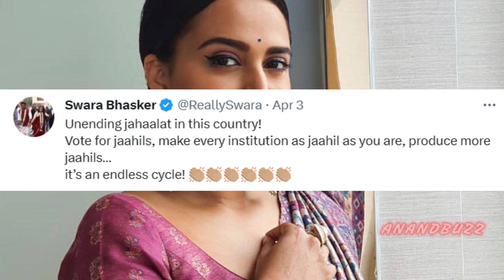NCERT से मुग़ल इतिहास को हटाये जाने पर भड़की स्वरा भास्कर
Get The Latest Happening From Bollywood, News From Your Fevorite Celebrities Photo Shoots, Exclusive News Updates, Upcoming Movie Trailers, Latest Music Video And A Lot More.